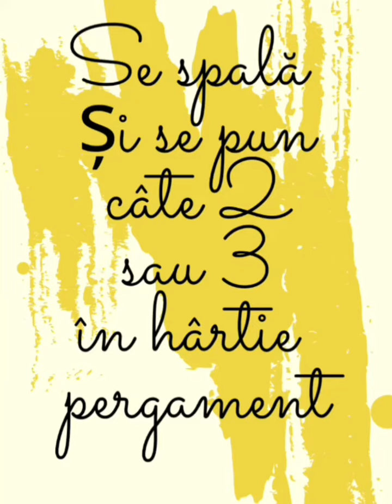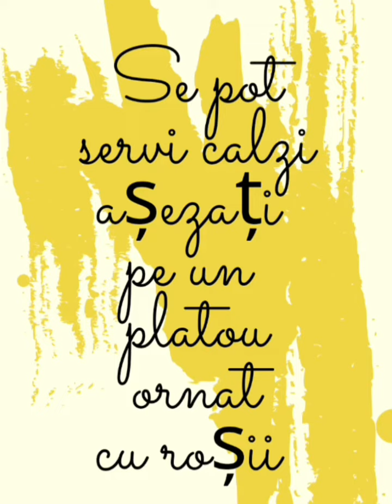Ficăței de pasăre în plic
Ingrediente
* 1/4 kg ficăței de pasăre
* lingură de unt
* sare
*hârtie pergament
Ficățeii de pasăre în plic se servesc calzi, așezați pe un platou ornat cu ardei gras și roșii.